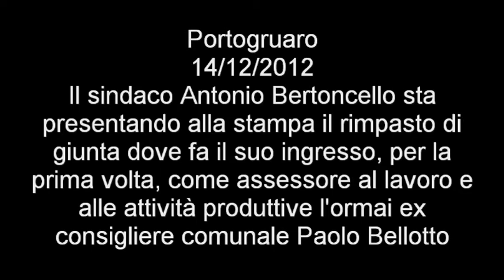Bertoncello: Io credo incompatibile presidenza POLINS con l'incarico di assessore ai lavori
Portogruaro, 14/12/2012. Nel corso della conferenza stampa di presentazione del nuovo rimpasto di giunta, il sindaco Antonio Bertoncello risponde alle domande dei giornalisti.
Uno di loro chiede se il neo assessore alle attività produttive, Paolo Bellotto, potrà continuare a ricoprire la presidenza della commissione comunale sul lavoro e quella di POLINS (Polo Innovazione Strategica). Bellotto, in precedenza, era stato eletto consigliere comunale tra le fila della lista civica "Cittadini per Antonio Bertoncello Sindaco".